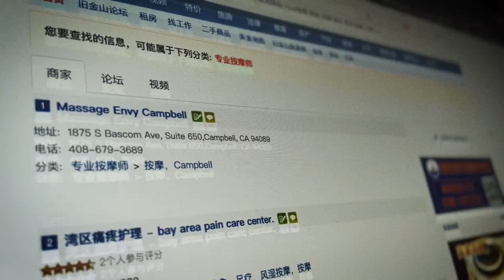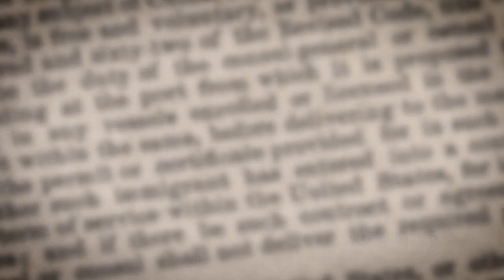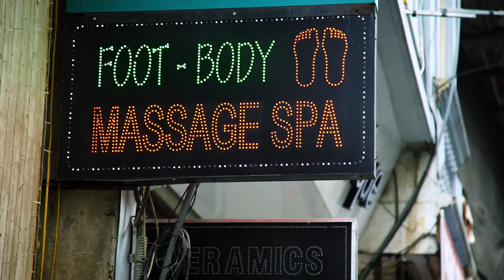Human Trafficking in the Illicit Massage Industry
Subject matter experts speak to the reality of victimization that women experience in illicit massage businesses.

The Network is an intelligence-driven, counter-human trafficking organization. We are a 501(c)3 nonprofit based in Arlington, Virginia, and work with partners across the United States.

Featuring: Yvonne Chen, Katherine Chon, Amy Hsieh, Jenny Yip

Director / Producer: David M. Tan
Associate Producer(s): Chris Muller-Tabanera, Jenny Yip
Executive Producer: Albert Cheung
Production Assistant(s): Tim Choi, AJ Valente